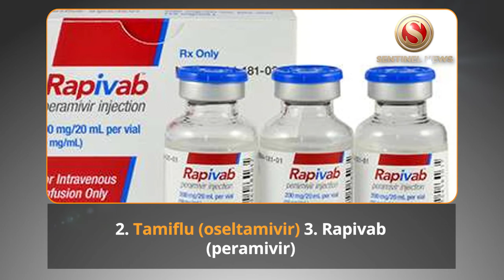What Is The Reason For Bird Flu Outbreak And How It Effects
Bird flu is also known as avian flu is an infection that occurs most significantly in birds but some strains of it affect humans such as H7N9 and H5N1. According to the Centers for Disease Control and Prevention when this infection spreads to humans, it results in serious illness. The transmission of Bird flu occurs in humans when these viruses that are part of the avian influenza A viruses from the saliva or mucus of an infected bird travels into the nose, mouth or eyes of a person. The virus can be found in air droplets and when a person breathes the virus he/she becomes infected with it. The virus is also transformed from person to person in some rare cases.

CAUSES AND RISK FACTORS: Bird flu mainly spread when a person gets in contact with domestic poultry and wild birds like turkey, chickens, and ducks among others. If a person touches the contaminated surface of any such birds, there is a high risk that he/she might get infected but the virus can also occur without any direct connection with the birds. Bird flu also spreads in Open-air markets as birds and eggs can be sold in unsanitary conditions. People also get affected by viruses by eating undercooked poultry that was associated with influenza. People with weak immune systems and adults over the age of 65 are at high risk of getting affected with Bird flu. Pregnant women also need to be much careful in this regard as there is a high chance for them of associating with the infection.

SIGNS & SYMPTOMS: According to WHO (World Health Organization), the symptoms of the infection are visible within 2 days after the person is affected. 1. Fever greater than 100.4 degrees F 38 degrees Celsius. 2. Sore throat 3. Conjunctivitis 4. Headaches 5. Fatigue 6. Cough 7. Difficulty in breathing 8. Vomiting and Nausea 9. Bleeding from gums and nose 10. Muscle aches 11. Abdominal pain 12. Diarrhea MEDICATIONS FOR THE TREATMENT OF BIRD FLU: 1. Relenza (zanamivir) 2. Tamiflu (oseltamivir) 3. Rapivab (peramivir)